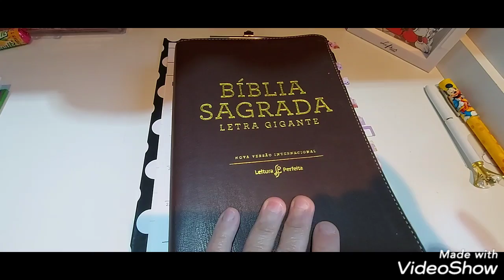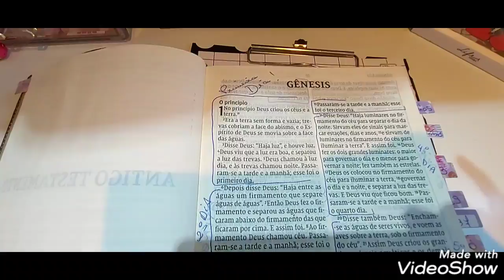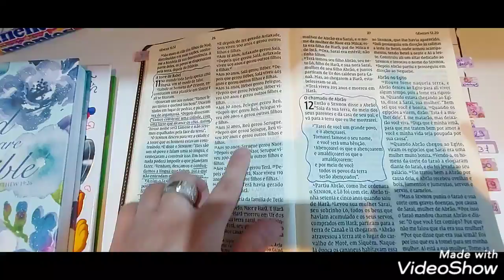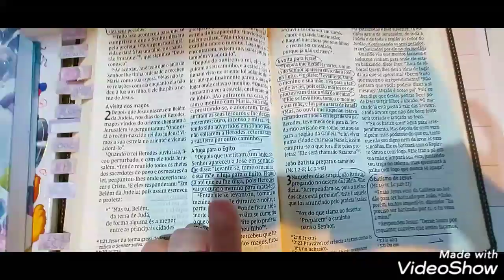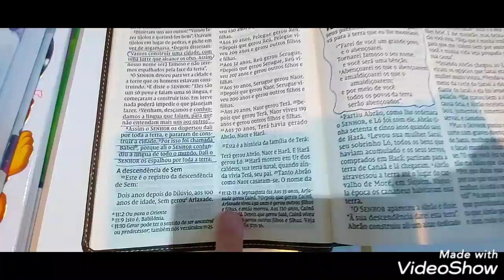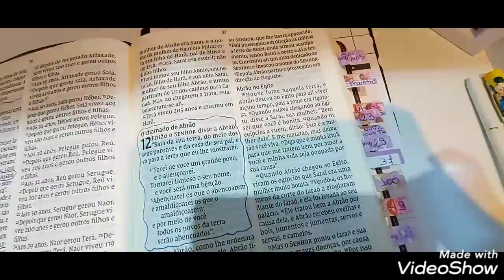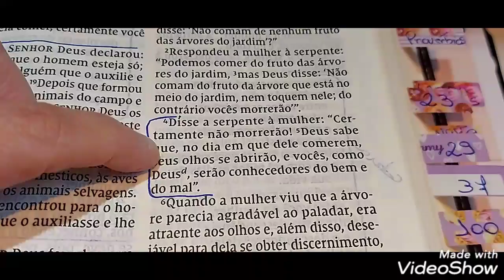BÍBLIA- COMO ORGANIZÁ-LA